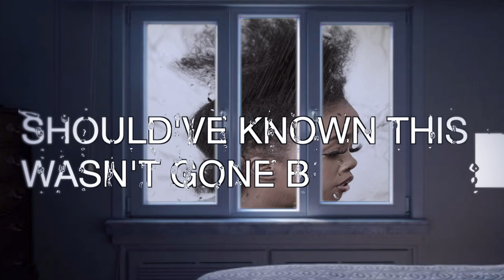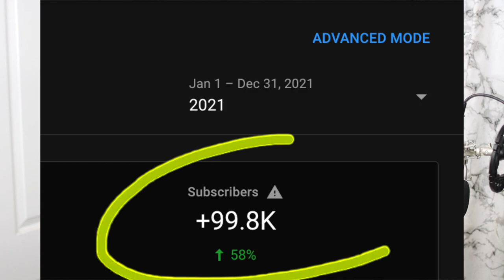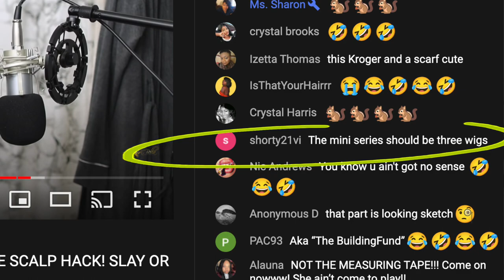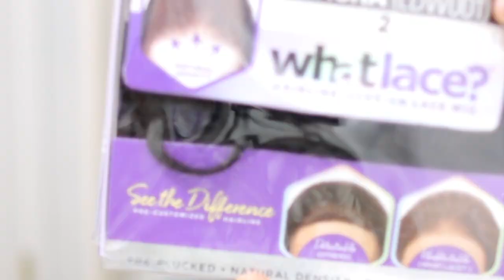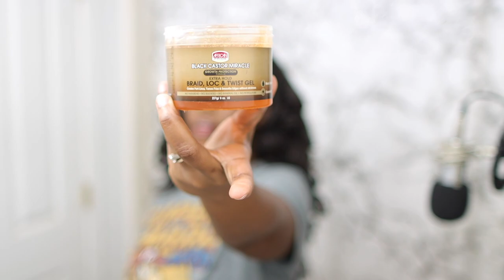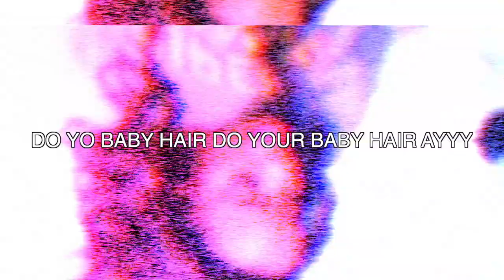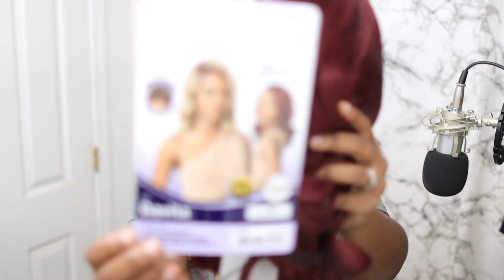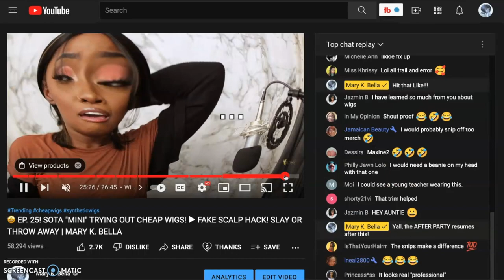EP 26! SOTA "MINI" TRYING OUT CHEAP WIGS! ▶ YALL BLEW THIS WIG UP! SLAY OR THROW AWAY| MARY K. BELLA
Watch in HD! On Our Way to 300K! S U B S C R I B E!

▶CHEAP WIGS:
1. Sensationnel Synthetic Cloud9 What Lace Wig - LATISHA
2. Outre HD Swiss Lace Front Wig - DAVITA
3. RDY Long Body Wave Black Synthetic Wig

▶ACCOMPANYING ITEMS:
1. Milano Collection Lace WiGrip Velvet
2. MYKURS Dark Brown Wig Caps
3. ORS Olive Oil FIX-IT Grip Gel
4. BIHRTC Vintage European Style Scissors
5. Professional Hair Thinning Scissors
6. Home Hair Cutting Scissors, Professional
7. Glamlily Hair Cutting Razor Comb
8. African Pride Black Castor Miracle Extra Hold
9. Luster's Pink Salon Beauty Oil Sheen
10. Paddle Brush for Detangling
11. TimeTinkle Paddle Hair Brush
12. L’ange Hair Siena Paddle Brush

▶ACCOMPANYING ITEMS (GENERAL MAKEUP):
1. FENTY BEAUTY BY Rihanna Gloss Bomb Universal Lip Luminizer - Glass Slipper
2. IT Cosmetics Your Skin But Better Foundation + Skincare, Rich Neutral 53
3. Exclusive New HUDA BEAUTY The Overachiever Concealer 10ml (Butterscotch)
4. NEW HUDA BEAUTY Easy Bake Loose Baking and Setting Powder - Kunafa
5. Real Techniques Makeup Brush Set with 2 Sponge Blenders for Eyeshadow, Foundation, Blush, and Concealer, Set of 6
6. Arishine 5D Faux Mink Magnetic Eyelashes Handmade Luxurious Volume Fluffy Magnetic Eyelashes with Eyeliner

▶ CHAPTERS:
00:00 INTRO
1:16 NEW COUSINS!
3:19 THE WIGS
4:21 WIG 1
22:07 WIG 2
29:35 WIG 3

😍 If there's something about this video that you loved, show your support for my content and efforts with 'Super Thanks'! Have your animated comment published and highlighted as a super supporter!! Thanks, y'all! xo

xoxoxo
~ Mary K. Bella~